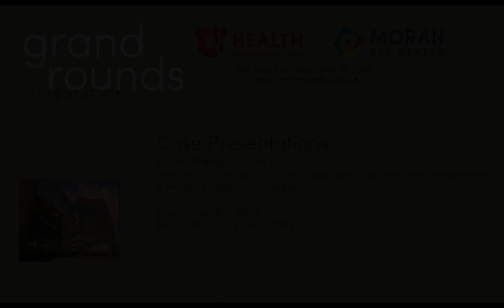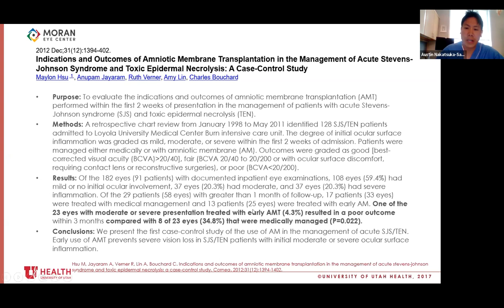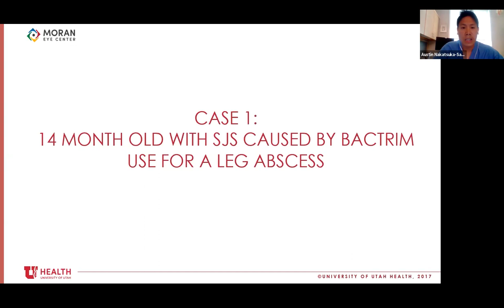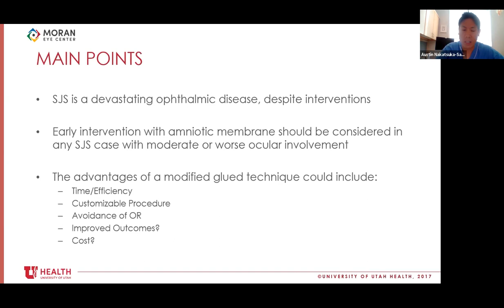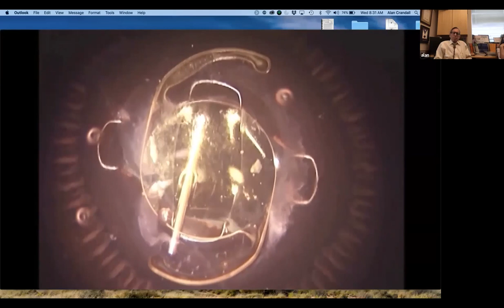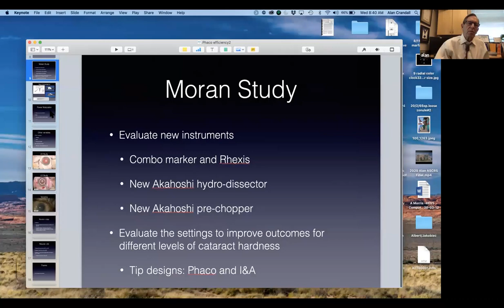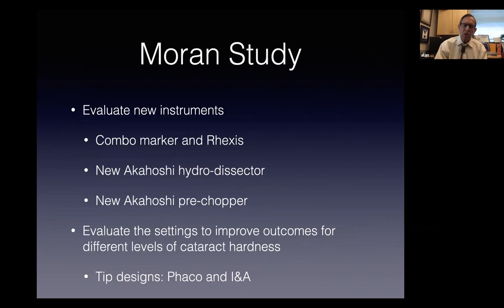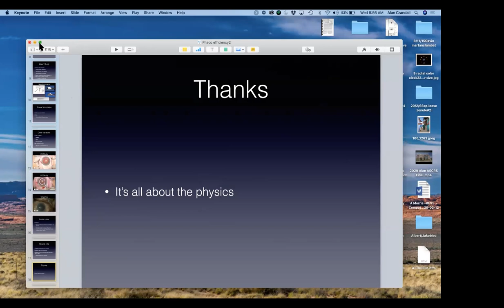Case Presentation: Cornea, Cataract or Refractive Surgery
Title: Case Presentation: Cornea, Cataract or Refractive Surgery
Authors: Austin Nakatsuka, MD; Alan Crandall, MD
Date: 5/27/2020